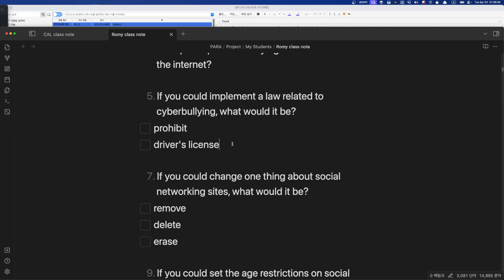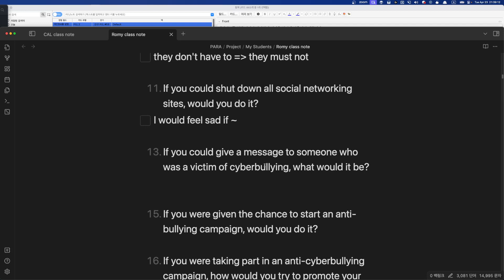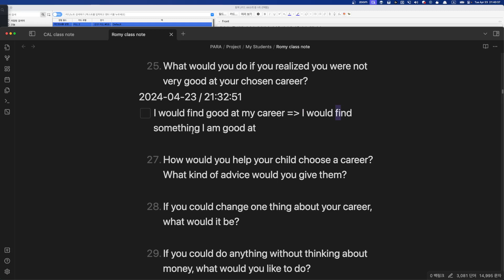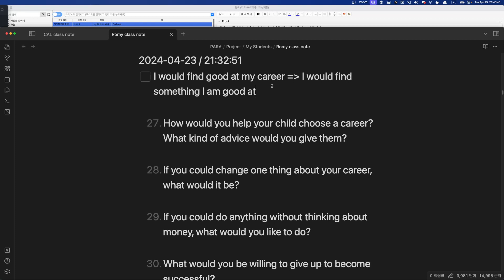Romy 수업요약 2024 04 23 21 37 46